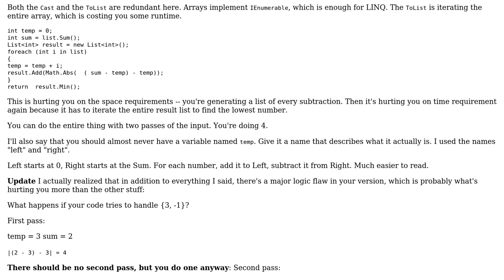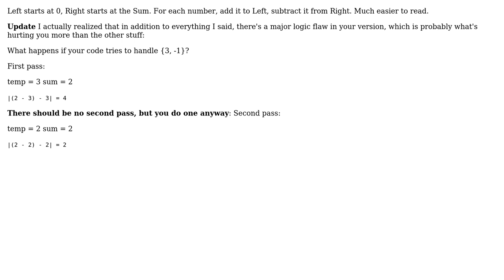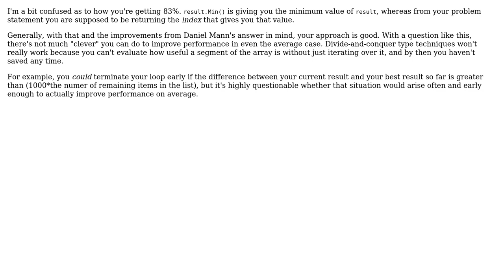Code Review: TapeEquilibrium implementation does not satisfy all requirements (2 Solutions!!)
Code Review: TapeEquilibrium implementation does not satisfy all requirements

With thanks & praise to God, and with thanks to the many people who have made this project possible! | Content (except music & images) licensed under CC BY-SA | Music | Images & others | With thanks to user user3708689 user Daniel Mann user Ben Aaronson user 200_success and the Stack Exchange Network Trademarks are property of their respective owners. You are responsible for your own actions.